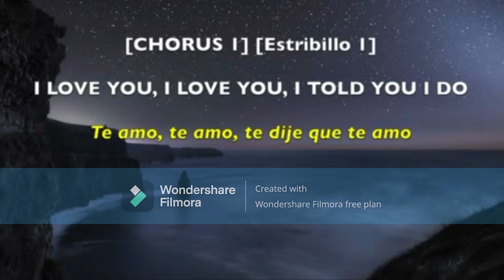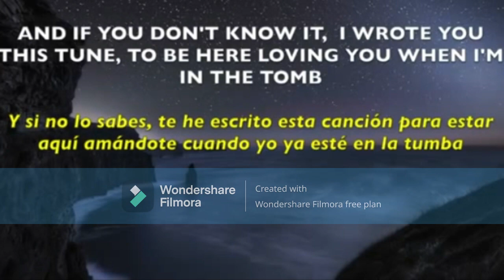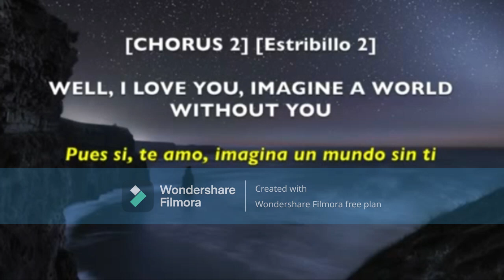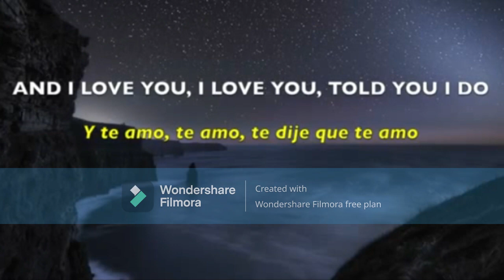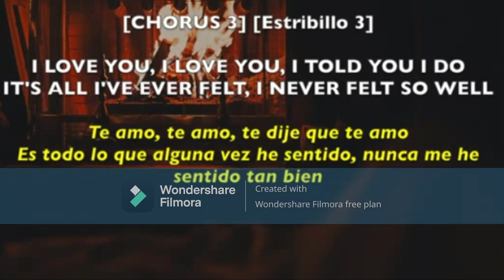Fontaines D.C. - I Love You - English/Español (shorter edited version)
Shorter edited version with romantic parts only.